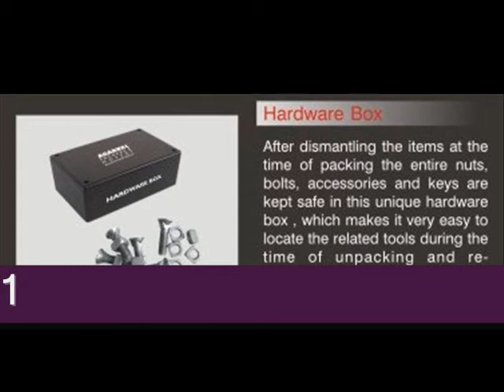Shifting Become Easy | Agarwal Packers and Movers | DRS Group | Bade Bhaiya | Since 1984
Agarwal Packers and Movers: We made possible a portable home. Where you want to go pack you home with us. Agarwal Packers and Movers motto are to help customers to shift along with their homes. Our well-trained staff and professionals will help you to move anywhere.

Agarwal Packers and Movers are amongst the most affordable shifting services in India with more than 35+ years of experience. We have delivered 2000+ Household and Limca Book of Record holders in Household Shifting. Our team are experts in packing, loading, unloading, and unpacking.

00:00 Easy Household Shifting
00:10 How to shift house easily in India

Agarwal Packers and Movers | DRS Group | Since 1984
Founded By: Mr. Dayanand Agarwal (Bade Bhaiya)